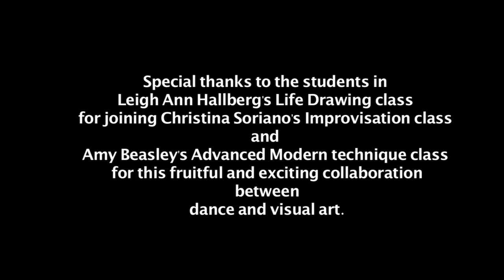Wake Forest University Airmail Dances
Wake Forest University students in Christina Soriano's Improvisation class and Amy Beasley's Advanced Modern class work with students in Leigh Ann Hallberg's Life Drawing class to produce a fruitful and exciting collaboration between dance and visual art. Video by Sukhada Gokhale